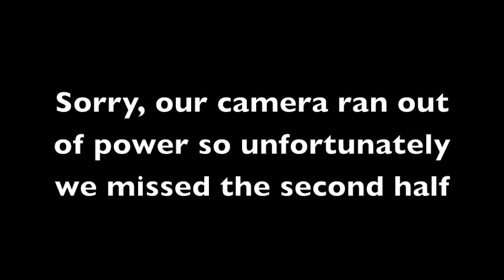Kilkenny College vs Mount Mercy (5-2)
Apologies for the technical issue which prevented us from recording Kilkenny College's 5th goal